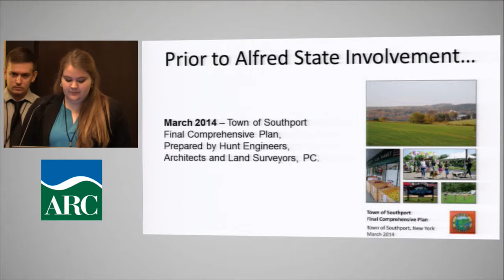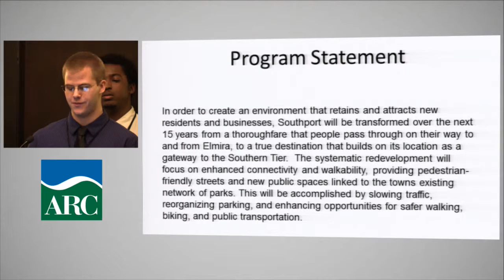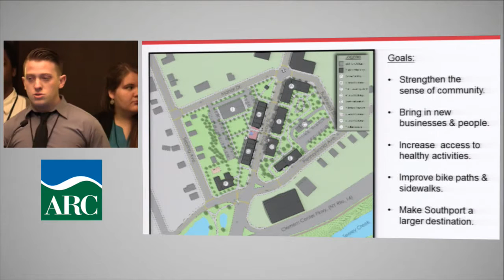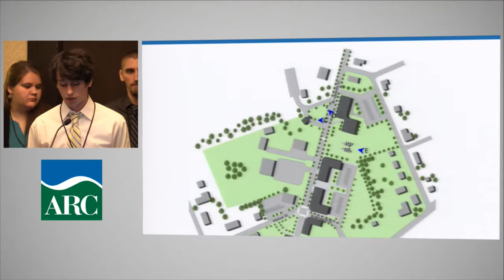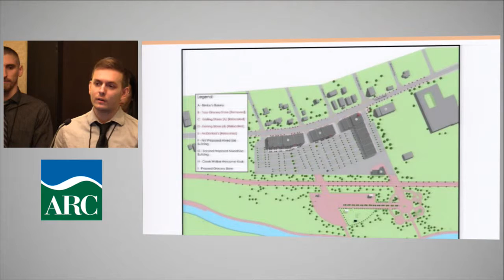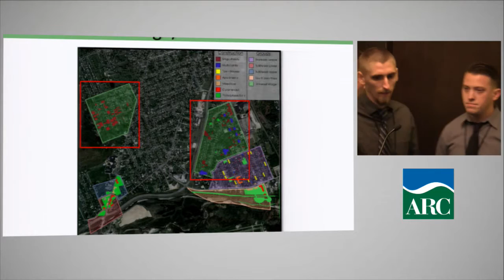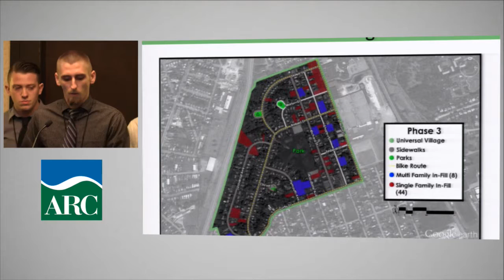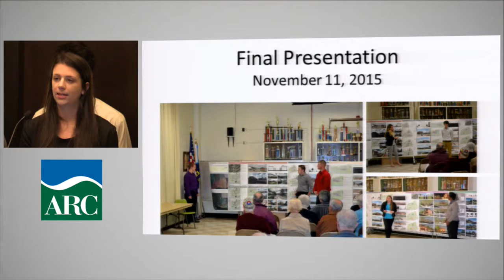ATP 2015: Alfred State College Student Research Presentation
Alfred State College student research presentation on "Visualizing a New Town Center in Southport, New York"